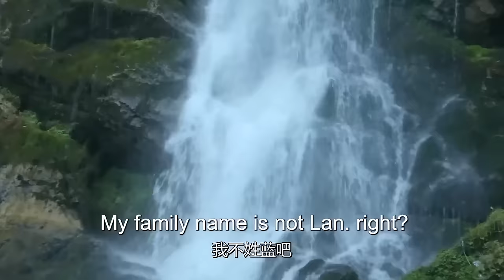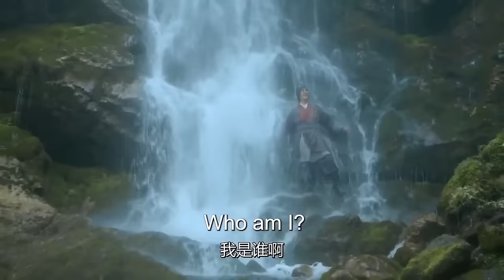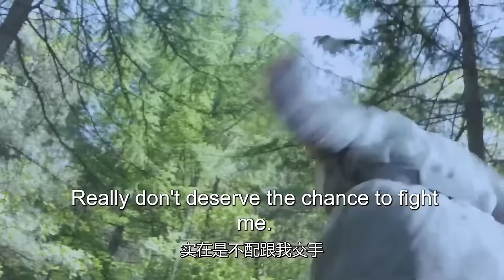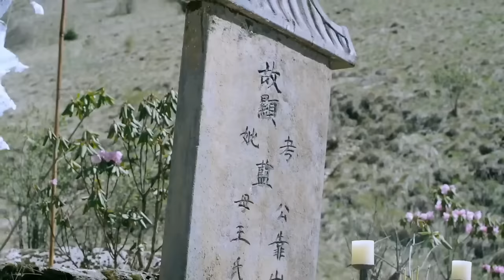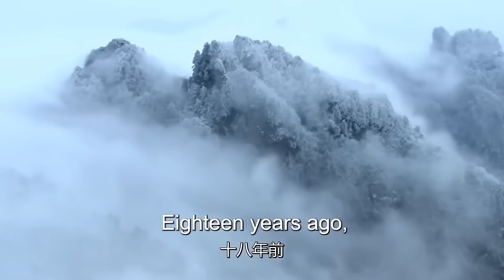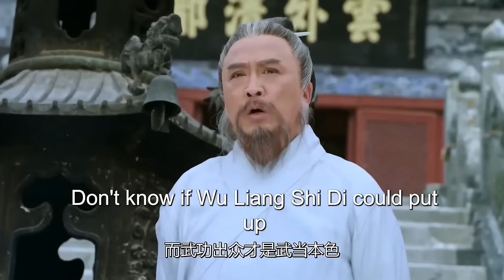MULTISUB《惜花吟月/ The Story of Hua Zhi》▶E 10💋热血少年背负血海深仇💐为求真相踏上江湖，面对国恨家仇艰难抉择🤳一步一步成为武林霸主🌹于非凡 许凯 赵丽颖《惜花芷》